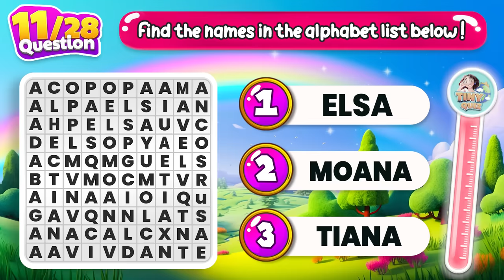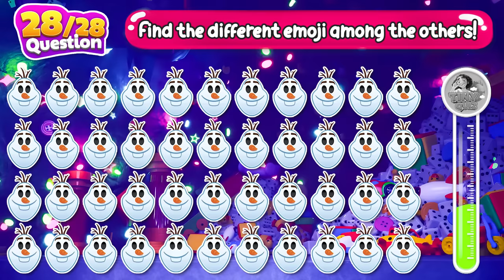🤴 Guess Disney Princess by Song & High Heels | Guess Disney Song, Disney Movie